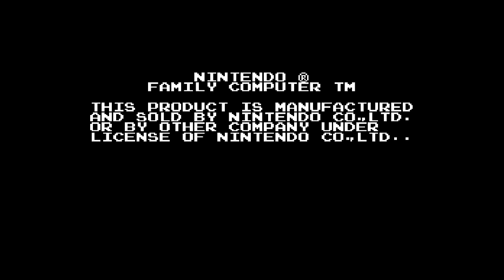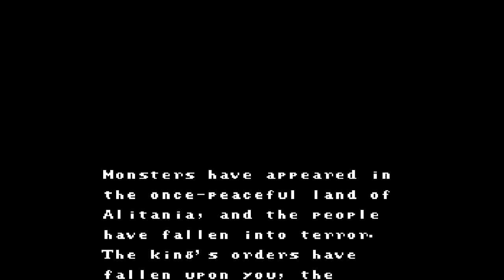Kalin no Tsurugi (FDS) - [Part 01] -- Ankara region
This next game I was kind of contemplating rather or not I wanted to upload because it does have its share of issues. For starters, the translation emulated version of this game has a glaring bug where sometimes if you enter towns, you will get an error 007 message, but I figured since it’s a very short game and also important to the history as being recognized as Square first foray into the rpg genre, I wanted to include it in my library of classics.

Kalin no Tsurugi (カリーンの剣 lit. Sword of Kalin) is an rpg for the Nintendo’s Famicom Disk System, developed by Square’s DOG (Disk Original Group) in cooperation with Xtalsoft and published by Square in 1987. Yes, this game even predated Final Fantasy as one of the very early first attempts at an rpg game. It shares similar elements to Hylide games and mixes several different concepts from the Ultima series.  Xtalsoft Developed a few games in the mid 80’s such as Lizard and the Mugen no Shinzou series the latter of which was noted as being extremely influential to the Dragon Quest series. The gameplay in this game can be a bit grating and somewhat unforgiving, given its bump mechanic controls but without being able to exit the battle fields like Ys, adds a more challenging experience as you need to be able to be ready for any fight. One of the more annoying aspects to this game though is its brutal difficulty, especially in the early parts because of never being able to anticipate how many monsters you will face and no way of escaping, you are pretty much stuck relying on save states. I can only imagine how it was for kids playing this on the original hardware. Couple that with the apparent bug, this can really be a hard game to get through. But Here I am ready to give it a go. So will see how it all turns out.

The story is very typical and probably the most basic of any rpg I have played. You are tasked with controlling a lone warrior knight who has to save the Kingdom of Altenia from an Evil Mage and his army of monsters. You travel from town to town, gathering items and equipment until you can venture into the Dark world of the Mage where you can finally vanquish your foe. The world in the game is not extremely large, comparable to like the first Dragon quest and it’s pretty basic compared to such games as Silviana and Dandy. It is historically important as being the first rpg game by square’s early staff of developers though so for that, It has some what of a legacy.

Special Thanks to KingMike's Translations for creating the eng translated patch.